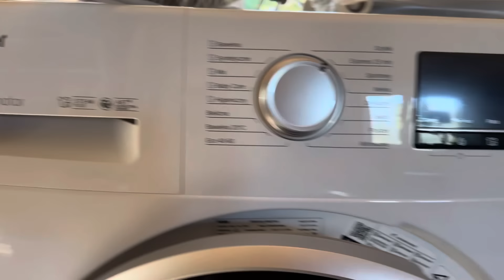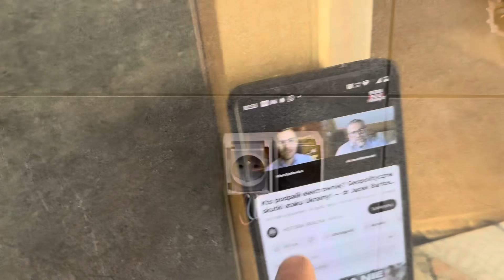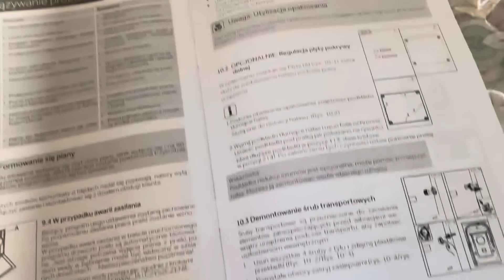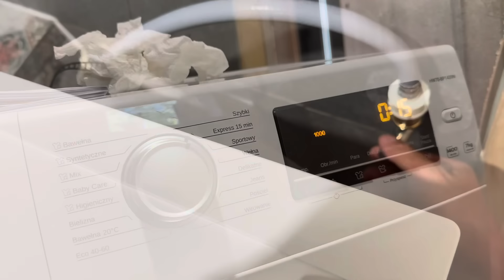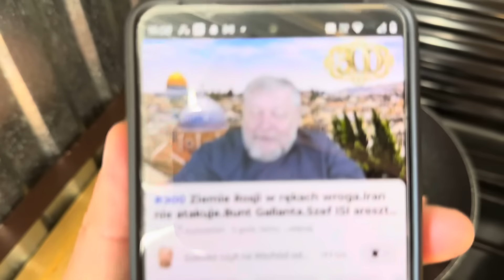Dwa tygodnie bez pralki w domku ! 😏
Wtorek to dalszy ciąg pracy , pralka zagościła w łazience , nowe zasłony na okna :)